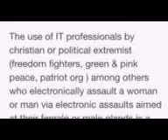Video from My Phone